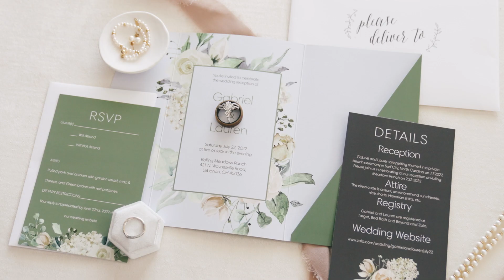Gabe & Lauren | 7.7.22